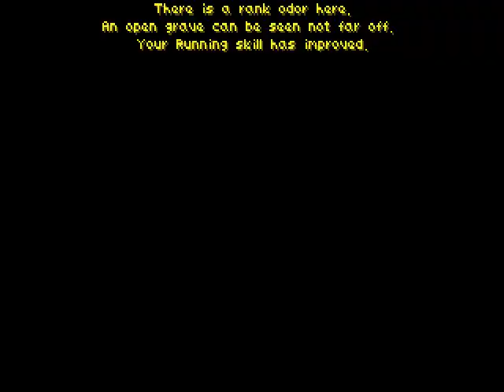Let's Play Elder Scrolls Daggerfall! Part Three: More Stealing